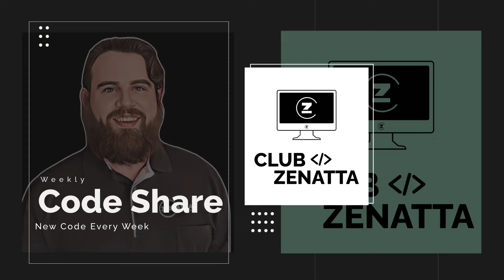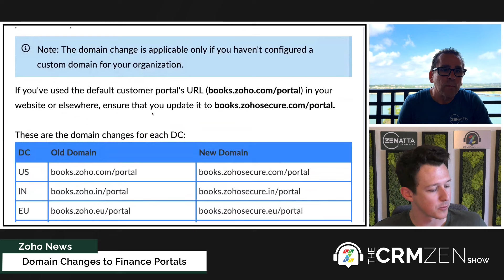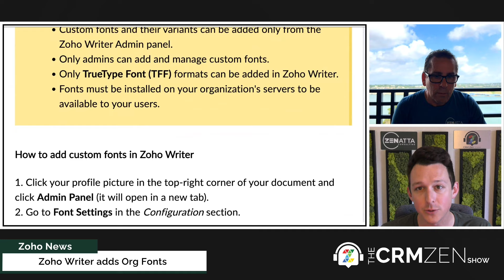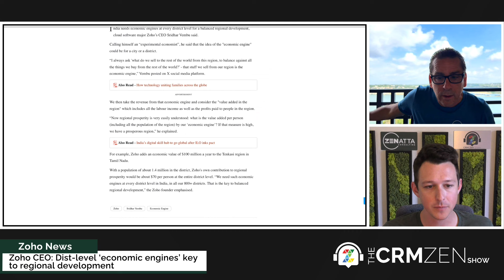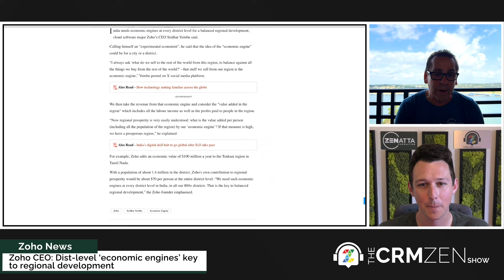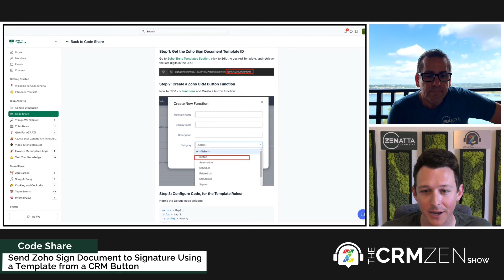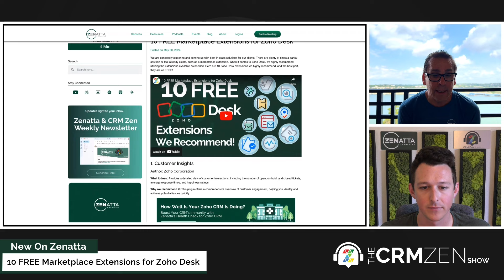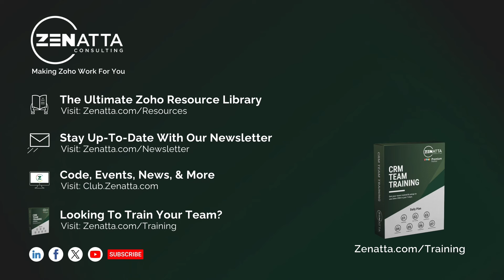New Validation Rule Options for Zoho CRM - CRM Zen Show Episode 305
Welcome to the CRM Zen Show, where we talk about all things Zoho! This episode of the CRM Zen Show was recorded for Friday, May 31, 2024, and hosted by Brett Martin & Tyler Colt.

Zoho Sign Full Product Overview
September 17, 2024, 10:00 AM Pacific Standard Time

📍*Google Address AutoComplete Extension*📍
Map Out Your Success with Precision!

🏥 *Zenatta CRM Health Check Extension* 🏥
A Clean System Is A Better System!

🎬 *TIMESTAMPS* 🎬
This Episode Was Produced By - Podcaster Zen
0:00 Intro
2:23 Advertisement

*Zoho News*
3:05 New Zoho Campaigns Team Training Pre-Order
4:08 Domain Changes to Finance Portals
5:58 New Validation Rule Options for Zoho CRM
9:37 Zoho Recruit field mapping from Lookup Module
10:45 Zoho Writer adds Org Fonts
12:30 Zoho Desk Guided Conversation Multichannel Support
15:30 Sridhar’s “Distconomics”

21:20 Automated Zoho Project Archiving via Scheduled Functions

26:45 Send Zoho Sign Document to Signature Using a Template from a CRM Button
28:44 Zoho Desk - Contact split First and Last name

Announcements & Events
29:55 Zenatta Coding Competition

32:01 10 FREE Marketplace Extensions for Zoho Desk

33:55 Canvas View Tutorial for Zoho CRM